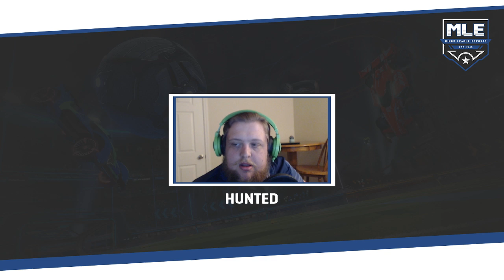MLE Season 8 | Week 3 | Foundation League | Bears vs Sabres